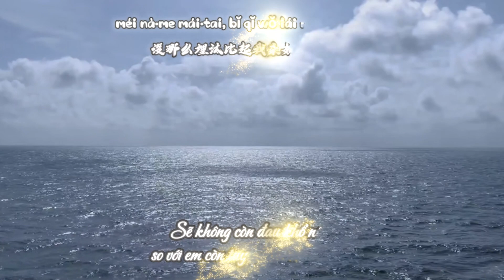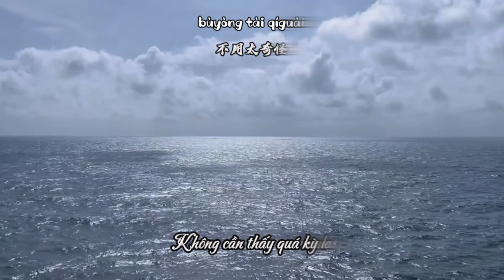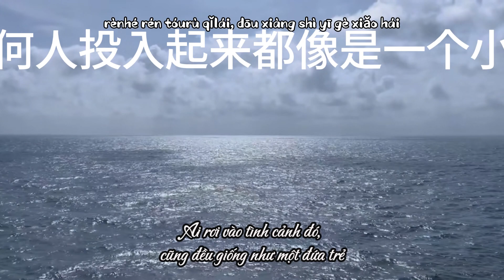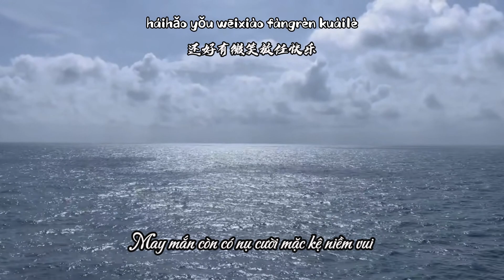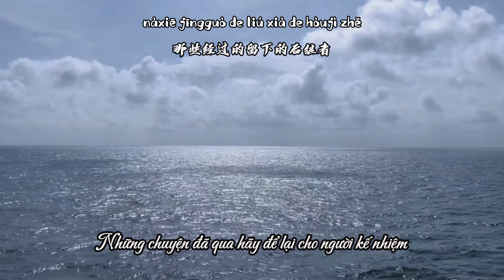[Vietsub + Pinyin] Người Kế Nhiệm - Nhậm Nhiên | 后继者 - 任然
Bài hát: Người Kế Nhiệm - Trình bày: Nhậm Nhiên
Trans: Amei
Time: Amei + Ying
Encode: Ying

⬙ Giúp Thích Nhạc Trung Đạt 1000 Lượt đăng ký Nhé
➢ Nếu bạn muốn trợ giúp